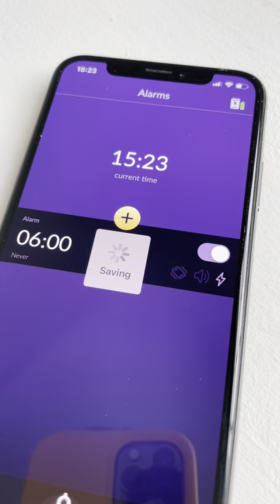The Electric Shock Alarm Clock! ⚡️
This alarm clock is worn on your wrist and wakes you up with an electric shock. Click the links below to shop and discover more...

I search Amazon 📦 for cool, interesting and useful stuff to make videos 🎥 about.

FOR LOADS MORE AWESOME PRODUCTS...